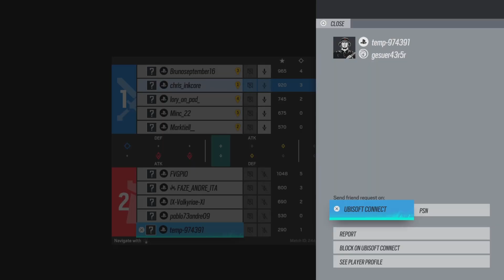Lair Ranked Match 8:2:2 (Ace) Road to P | Rainbow Six Siege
Lair Ranked Match 8:2:2 Road to Platin